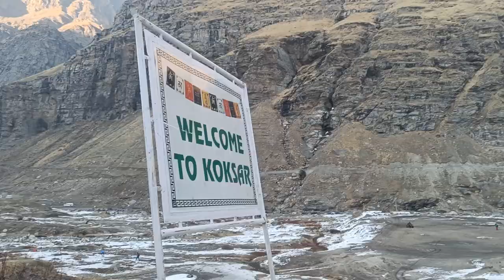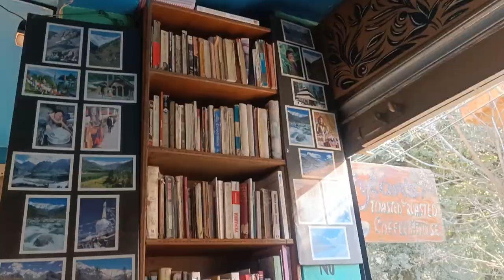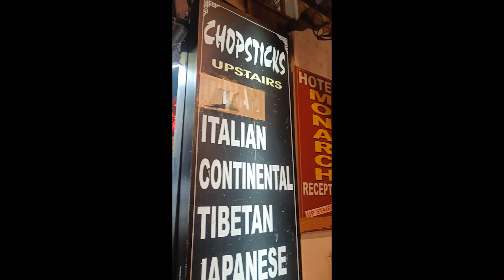Girls trip to MANALI⛰️☃️ Lived our YEH JAWANI HAI DEEWANI moments🥹🧿! vlog |Day 1&2| Gagan kaur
So I went to Manali with my friends from college and it was an all girls trip! This vlog is about day 1 & 2 in Manali where we did snow activities, went to different cafes and visited famous places from Yeh jawani hai deewani movie! This is part 1, other places will be covered in future vlogs.

8:50 - Old manali trek
10:22 - manu temple
12:08 - found weaving machine
12:50 - Favourite cafe
14:11 - Himdimba temple
15:26 - Tibetan monastery
16:19 - Mall road